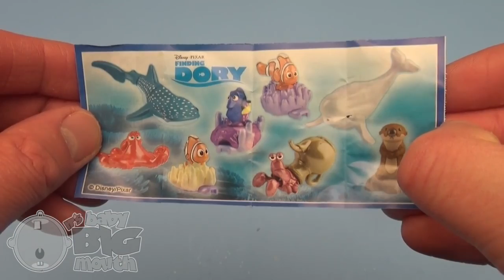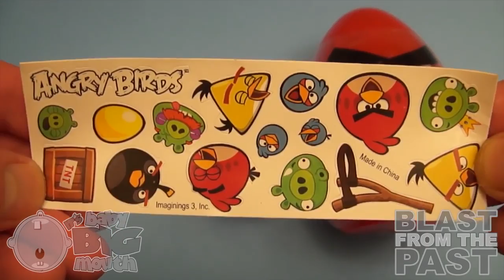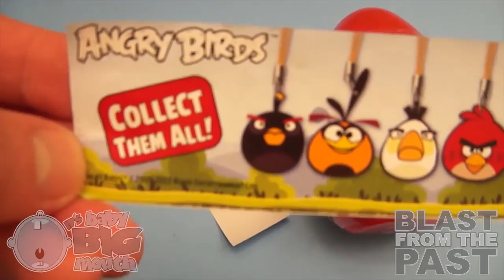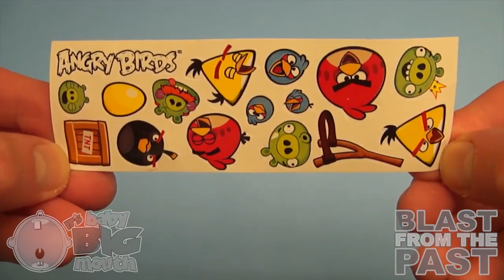Movies For Kids | Videos learning abc for kid |kids abc eggs